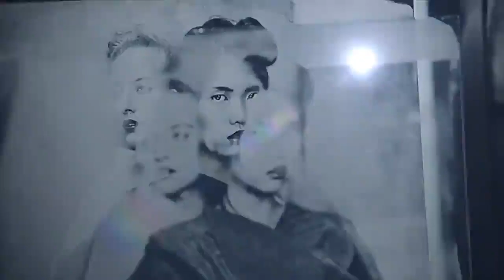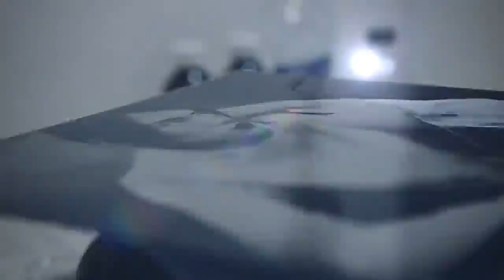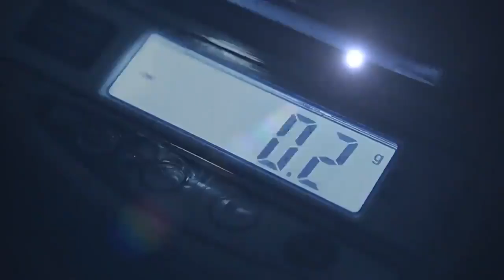Nature Relaxing Music Video | Stress Relief | Inspiration | Motivational | Study Music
Listening to music can have a tremendously relaxing effect on our minds and bodies, especially slow, quiet classical music. This type of music can have a beneficial effect on our physiological functions, slowing the pulse and heart rate, lowering blood pressure, and decreasing the levels of stress hormones.

Blood pressure readings revealed that listening to pop or jazz music had the same restorative effect as total silence. In contrast, those who listened to Pachelbel and Vivaldi relaxed much more quickly, and so their blood pressure dropped back to the normal level in far less time.

People across age groups report better sleep quality after listening to calming music. In one study, adults who listened to 45 minutes of music before going to sleep reported having better sleep quality beginning on the very first night